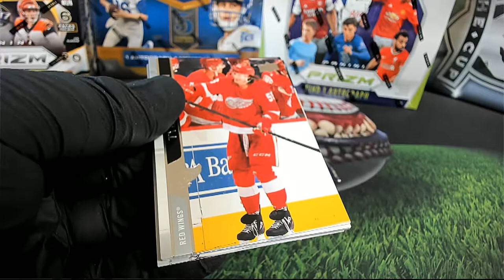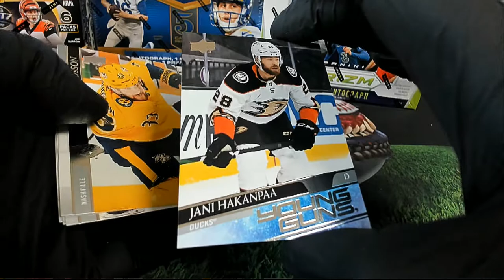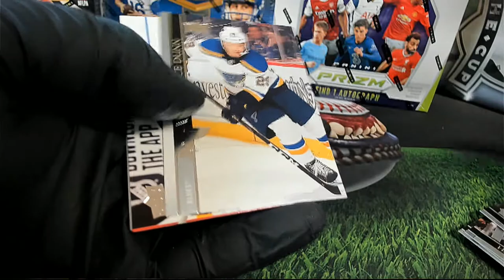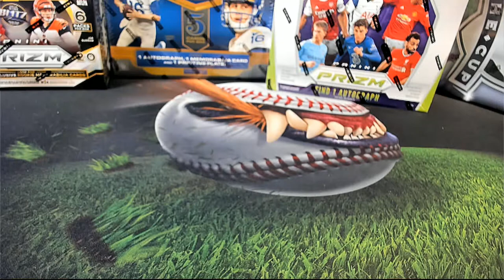PACK RIPS MATT H AND MICHAEL Z